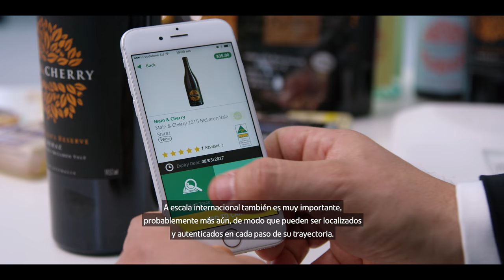Oziris App: innovación australiana en Tecnología Agrícola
Beston Global Foods ha desarrollado la primera plataforma mundial, que ofrece una trazabilidad completa de extremo a extremo y tecnología antifalsificación para aplicarse a la industria de alimentos, bebidas y vinos. Al utilizar esta tecnología el consumidor puede rastrear la procedencia del producto que está comprando.